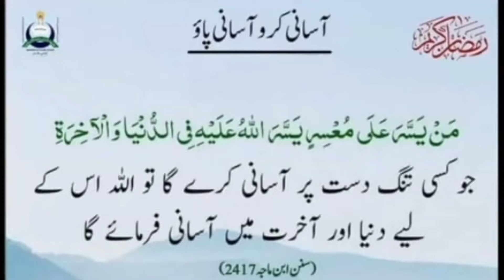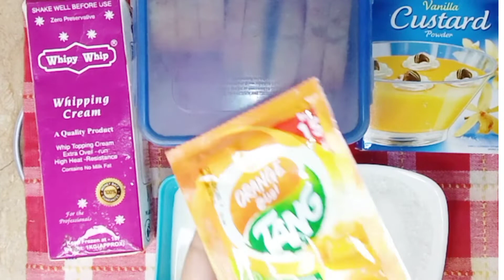How to make Chef style fruits trifle | Fruit triffle recipe by Sana's Menu | Summer Special Dessert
Aaj Sana's Menu me hm ne bnaya hy Bohat hi mazedar or lajawab sweet dessert

Fruit Triffle
Fruit triffle recipe
Fruit custard
Chef style fruit triffle recipe
How to make fruit triffle
How to make fruit custard
How to make yummy sweet dessert
yummy sweet
How to make creamy custard
Fruit custard bnany ka treeka
fruit custard Kesey bnaty Hn
summer Special dessert

Thanks 😊

Sana.menu